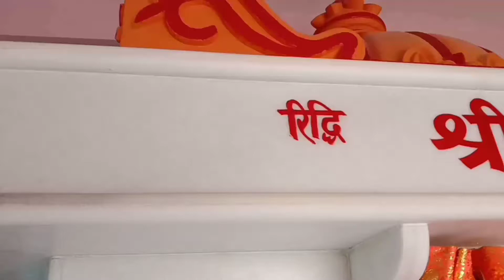शरद पूर्णिमा महोत्सव श्री अंजनी माता वह महावीर हनुमान मंदिर 🙏🙏❤️❤️राजलदेसर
Shree Anjani Mata Mahavir Hanuman Mandir rajaldesar devnagar 😍😍😍❤️❤️❤️❤️❤️❤️❤️❤️❤️❤️❤️❤️❤️❤️❤️🙏🙏🙏🙏🙏🙏🙏🙏🙏🙏🙏🙏🙏🙏🙏🙏🙏